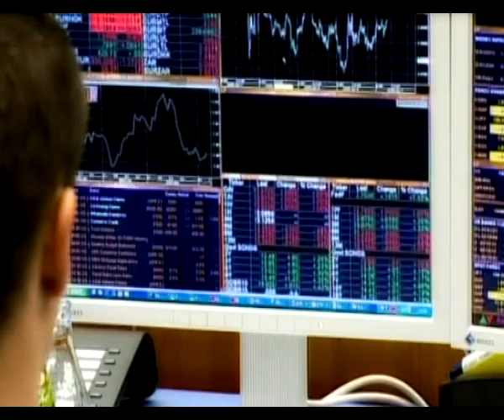Piazza Affari chiude in ribasso...